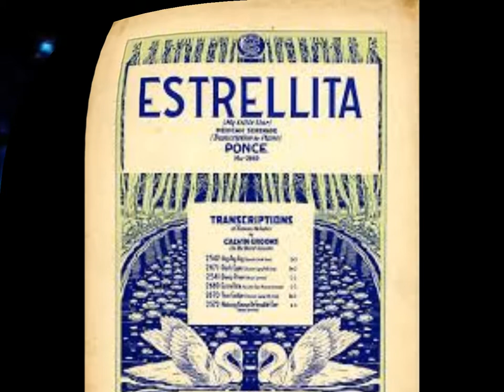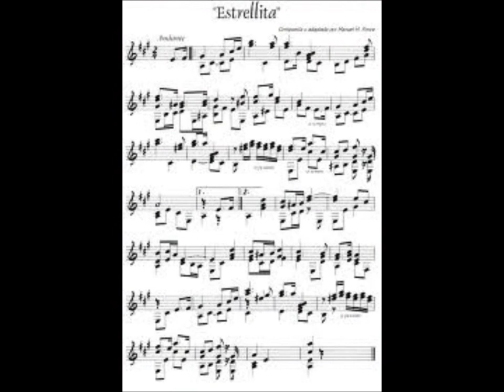Estrellita (little star) Latino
sung by beautifully by the Tenor Juan Diego Florez
Declaimer ,The audio is from my collection ,thae pictures are sourced ,I was responsiblefor the making of the video ,Enjoy